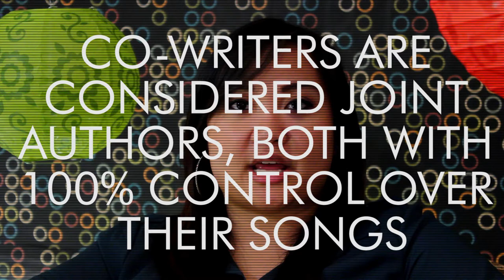Can more than one person own the copyright to a song?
Musicians want to know who owns the copyright of a song that they wrote and recorded with someone else. Do a single person have the rights or does everyone? New Media Rights explains why this question is extremely complicated

New Media Rights is a non-profit that provides free legal assistance to independent creators and Internet consumers

These videos should be used for general informational purposes only, and do not create an attorney-client relationship. They contain simplified explanations of the law and may not discuss significant, but relevant, issues or exceptions regarding your particular case. Every factual situation is different.  If you have a specific legal question, you should contact an experienced attorney licensed in your state.